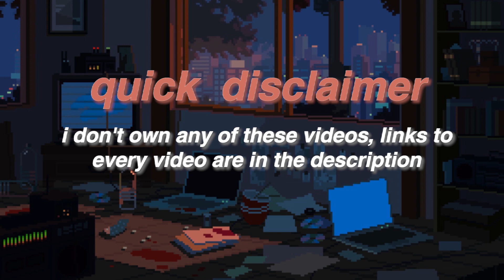TOP 10 GACHA MUSIC VIDEOS